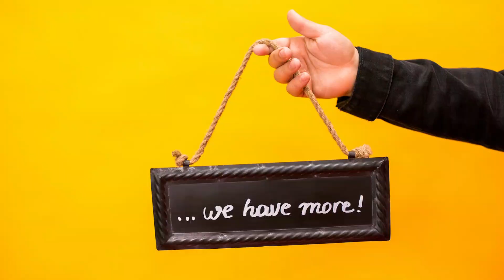You Won't Believe it - Improve Your Vision And Eye Health With This Tasty Drink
You Won't Believe it - Improve Your Vision And Eye Health With This Tasty Drink @midcare

Thank you for tuning in! Welcome to Midhat Health Expert, your go-to destination for enlightening educational content tailored to those passionate about the healthcare industry. Our mission is to empower knowledge seekers like you on their quest for understanding and discovery.

Doing so lets you stay in the loop with our latest updates, delivered to your YouTube feed!

 to connect with fellow healthcare enthusiasts.

Our mission is to provide reliable, up-to-date health and medical information to enhance the well-being of individuals and their communities. We're here to guide you toward achieving your health, fitness, and appearance goals by offering accurate information, expert advice, and insights into nutrition and dietary supplements. Join us on this enlightening journey toward a healthier you!